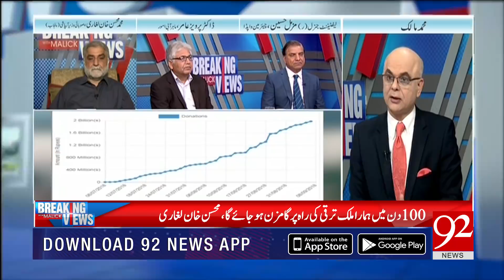Breaking Views with Malick | Water crisis: Pakistan running dry by 2025, says Expert | 8 Sep 2018